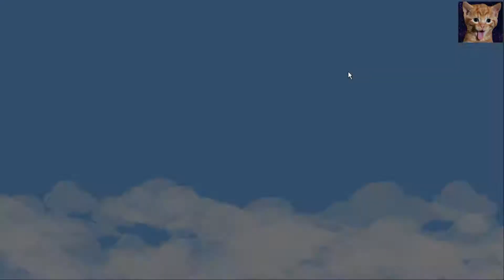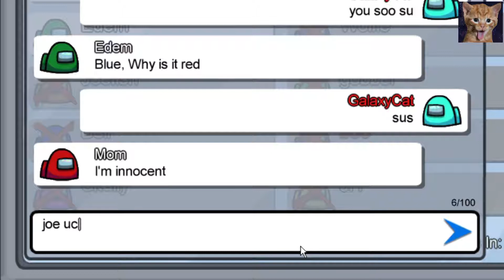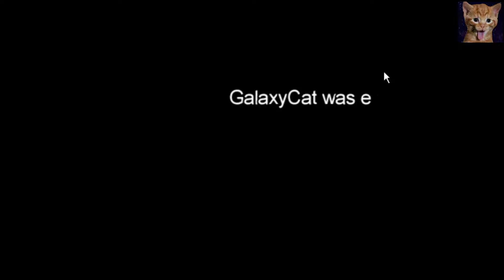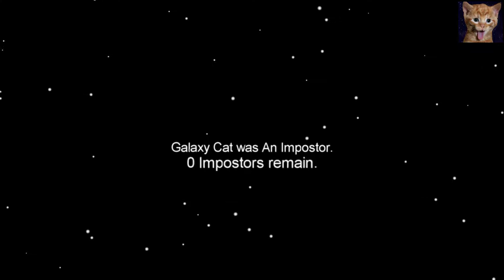A SPOOKY HALLOWEEN in Among Us